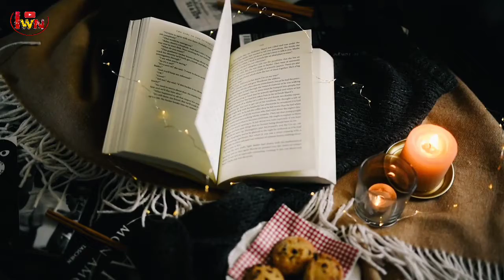अपनी वैल्यू कैसे बढ़ाएं - How to Increase Your Value | Inspirational Video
Hello doston

रतन टाटा ने Interviwe में चार ऐसी बातें बताई जो हमारे बहुत ही काम आ सकती है